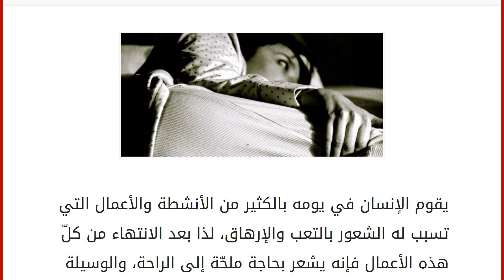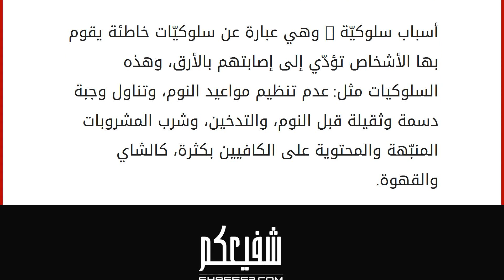ما هو سبب قلة النوم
يقوم الإنسان في يومه بالكثير من الأنشطة والأعمال التي تسبب له الشعور بالتعب والإرهاق، لذا بعد الانتهاء من كلّ هذه الأعمال فإنه يشعر بحاجة ملحّة إلى الراحة، والوسيلة الوحيدة التي تجعل الإنسان يرتاح ويتخلّص من كل ما حلّ به من تعب هي النوم، فما هو النوم؟ النوم
النوم هو عبارة عن حالة استرخاء طبيعيّة تصيب الإنسان، بحيث تقلّ خلالها الحركات اللإرادية والشعور بما يجري في المحيط من حوله، ويعتبر حالة من تغير الوعي بعكس ما يعتقد الكثير من الناس بأنّه هو فقدان للوعي، والاعتقاد السائد بشأن النوم بأنّه يعتبر عبارة عن ظاهرة طبيعيّة لإعادة تنظيم نشاط الدماغ وباقي الأنشطة الحيويّة في الجسم. وبحسب الدراسات الحديثة فقد تمّ اكتشاف أن الإنسان يقضي ثلث حياته نائماً، لكن أغلبيّة الناس لا يعرفون الكثير من الأشياء حول حقيقة النوم، بحيث يعتقدون بأنّ النوم عبارة عن حالة خمول في الوظائف الجسدية والعقلية، إلا أن حقيقة